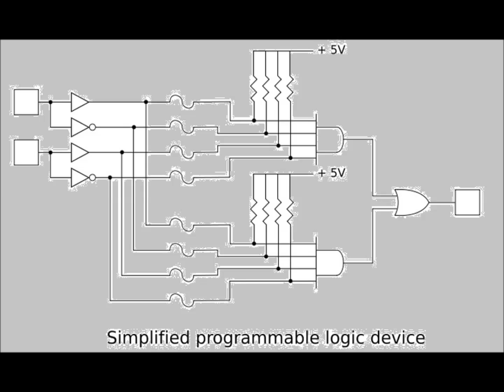~~~~yiiiiiiyyyyyy------ yy 33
gngn